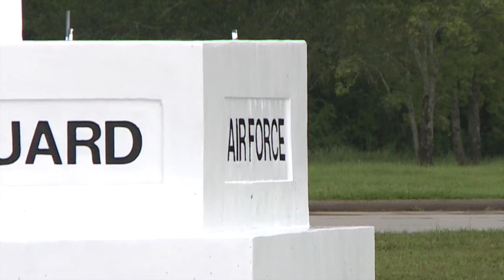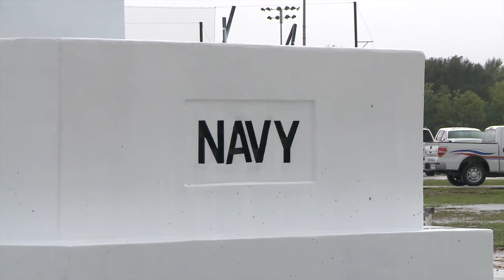Ft Bend Freedom Park Memorial Tower Dedication 9.11.15